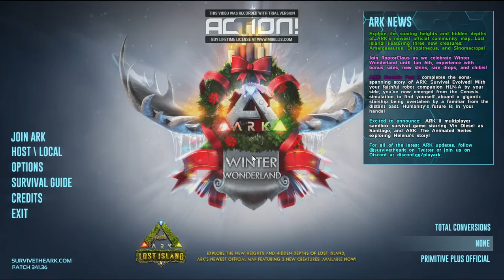Ark Hardcore Mode The Center Ep1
Starting a new at The Center map in Ark Survival Evolved, just one life.